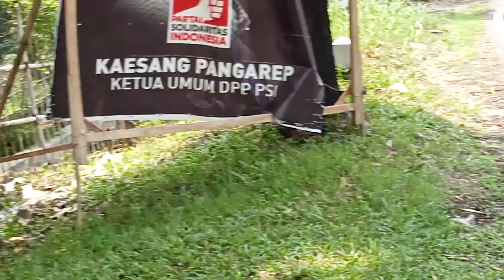truk...truk harus hati hati...belokan tajam dan berliku